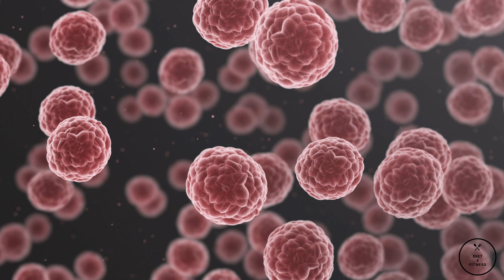Benefits of Eating Oats in Hindi | Oats Khane ke Fayde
Benefits of Eating Oats In Hindi. Oats Khane ke Kya Fayde Hote hai

Hello Guys, I am Dietitian Akansha and today I am going to talk about the benefits of eating Oats for our body. Eating oats for breakfast has become a go-to need for almost everyone these days. The consumption has increased recently as it is a healthy and easy to make substitute for everyone.

Is video mein me baat karungi Oats khane ke kya fayde hote hai apne sharir ke liye. Aajkal Oats khane wale logo ki sankya kahi badh gayi hai iska karan hai ki Oats banane me bade asan hote hai are bohot hi jaldhi ban jate hai baki koi bhi breakfast se. Oats ka sevan apne sahir ke liye bohot hi paustik hota hai. Toh chaliye dekhte hai is video me Oats ke kya kya fayde hote hai.

Agar apko koi bhi sawal hai apne Diet ke related toh comments me jaroor puchna muje.